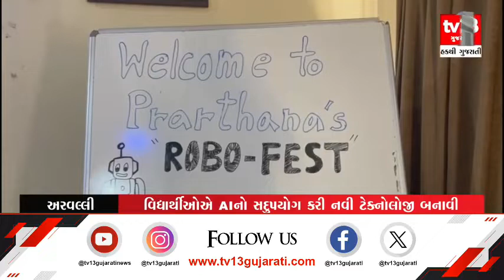Aravalli : પ્રાર્થના ગ્લોબલ સ્કૂલ ખાતે રોબો ફેસ્ટનું આયોજન કરવામાં આવ્યું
આર્ટિફિશિયલ ઇન્ટિલિજેન્ટ્સનું નામ સાંભળીએ એટલે એના દુરુપયોગનું લાબું લિસ્ટ મળી જાય પણ અરવલ્લી જિલ્લાની એક શાળામાં આર્ટિફિશિયલ ઇન્ટિલિજેન્ટ્સનો અદભુત ઉપયોગ કરી વિદ્યાર્થીઓએ દરેકને ચોંકાવી દીધા છે...જોઈએ શું છે એઆઈનો અદભુત ઉપયોગ.